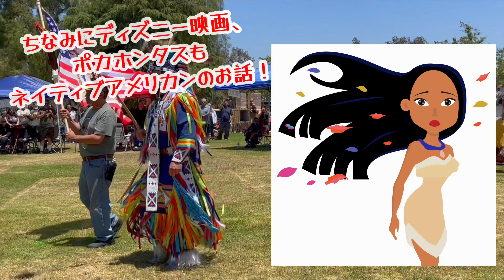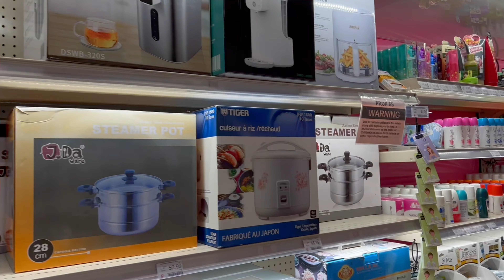【アメリカ】の多国籍な日常☀️をお届けします❤️ネイティブアメリカンのお祭りとフィリピンスーパーで買い物😊４兄弟のカリフォルニア生活🌏